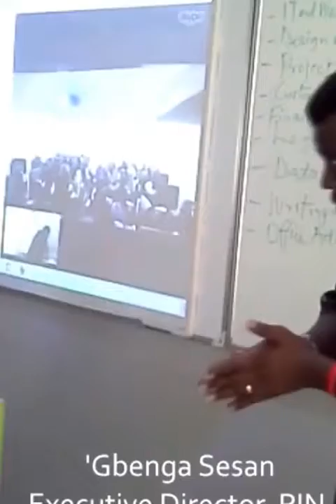Foresight Ownership Initiative 'Gbenga Sesan